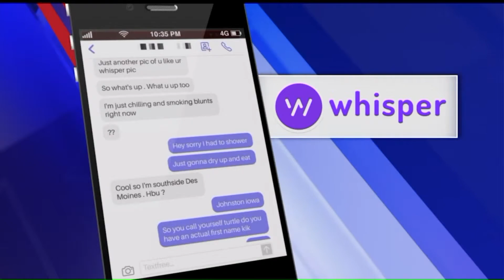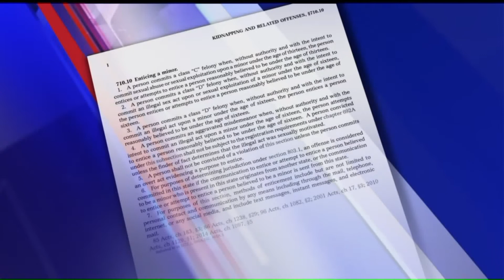Johnston Man Poses as Young Girl on Social Media to Catch Child Predators